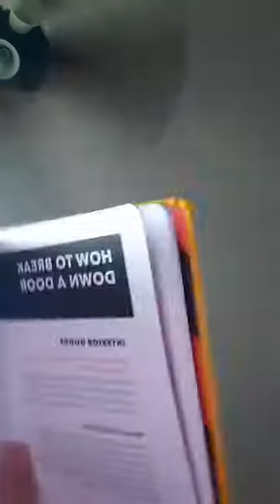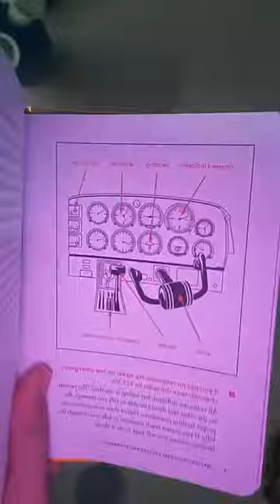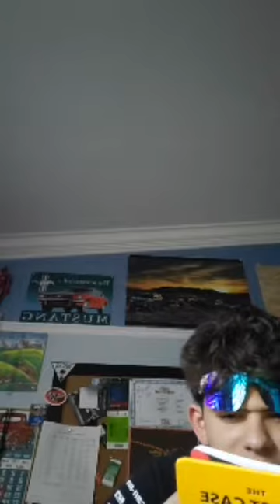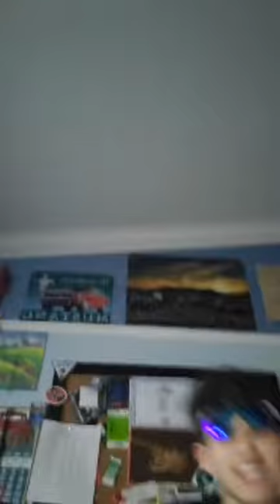Worst Case Scenario Survival: Chapter 1